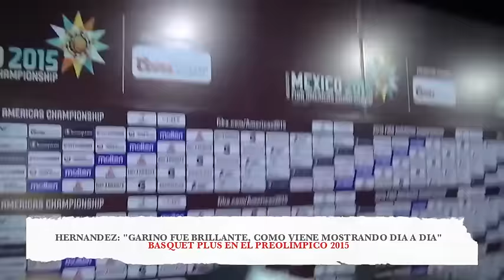Hernández: "Garino fue brillante, como lo viene mostrando día a día"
Oveja dijo que lo sorprendió la formación de Puerto Rico, que luego cambiaron el juego con Safar y destacó el trabajo de Garino.